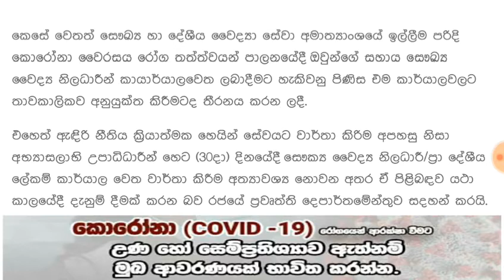New government statement for graduates... | Shan Creation...